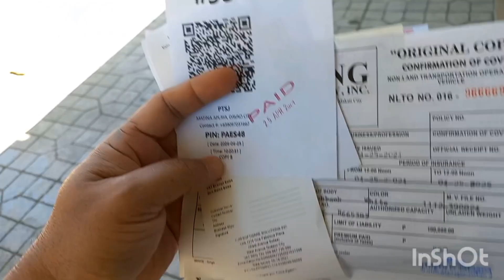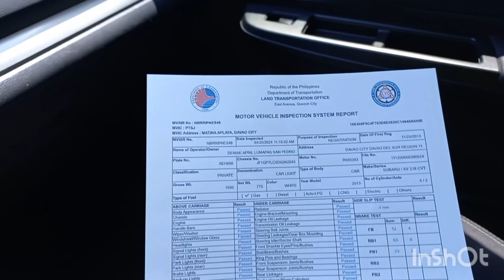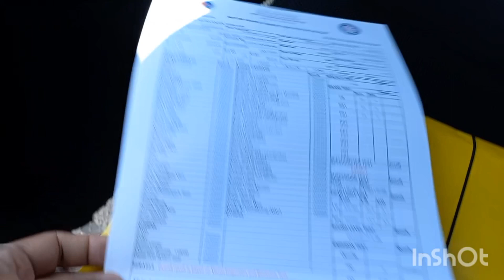High-Tech na Emission Test 😎 Super Bilis! Tapos Agad!emission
Good day mga kababayan!!! Salamat sa panonood nyo sa ating mga vlog...Huwag kalimutan mag Subscribe, Like & Share and click the notification bell para updated kayo sa susunod natin mga vlog || Ang kikitain nitong YT channel ay [ Charity ] itutulong din natin sa mga nangangailangan...Maraming maraming salamat sa inyong lahat ...God bless you All🙏🙏🙏😎